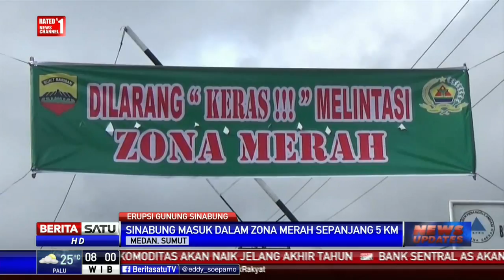Pemprov Sumut Bangun Sistem Peringatan Dini Bahaya Erupsi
Banyaknya warga yang masuk ke zona bahaya gunung api Sinabung menjadi keprihatinan tersendiri bagi Pemerintah Provinsi Sumatera Utara. Untuk mengantisipasi hal itu, Pemerintah Daerah akan membangun sistem peringatan dini agar warga menjauh dari zona bahaya apabila erupsi dan awan panas terjadi.

Facebook.com/BeritaSatuTV
Youtube.com/BeritaSatu